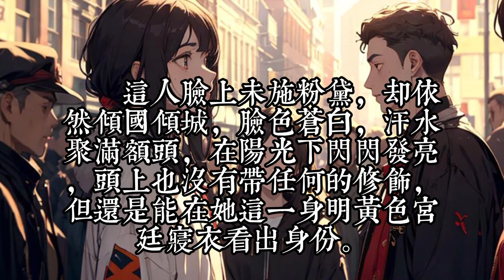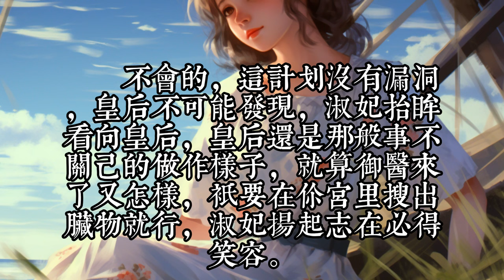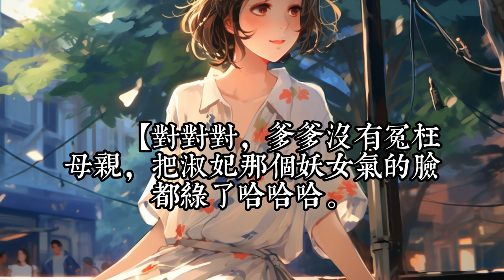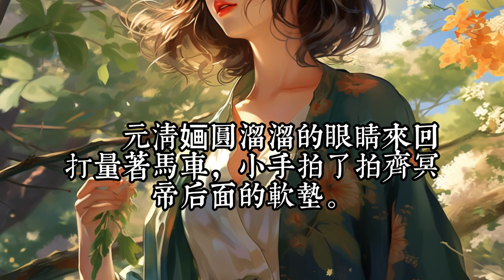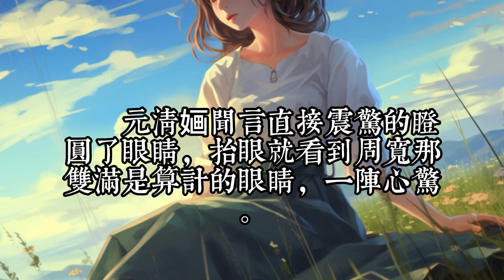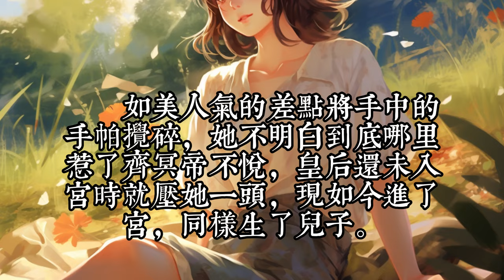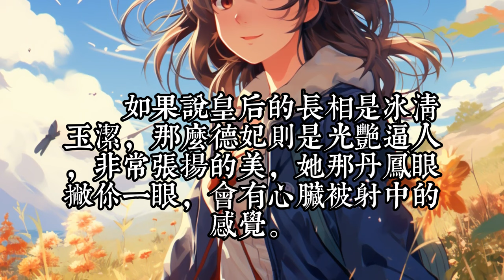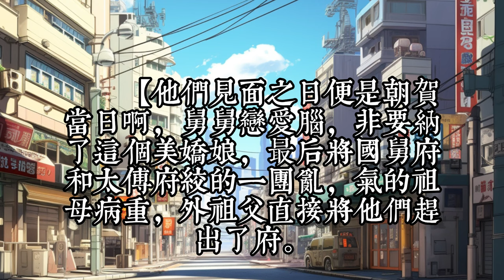《穿书：全家偷读小公主心声杀疯了》1 -30元清婳遭遇车祸，醒来发现自己穿进了一本自己临死前看的小说中，只想扇自己俩嘴巴子！ 穿书没穿到女主身上也就算了，偏偏还穿到和她同名同姓的炮灰女配的身上！